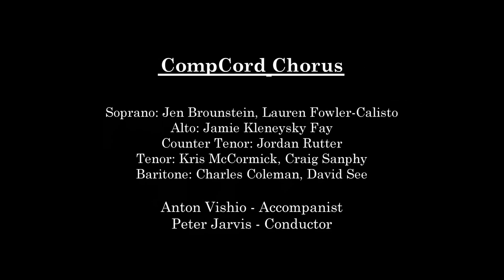Nun Tuv Hey by Gene Pritsker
Composers Concordance Presents Projected Art by Rainer Gross and Mark Kostabi with Music by 32 Composers

Nun Tuv Hey

Gene Pritsker - Composer

CompCord Chorus
Soprano: Jen Brounstein, Lauren Fowler-Calisto
Alto: Jamie Kleneysky Fay
Counter Tenor: Jordan Rutter
Tenor: Kris McCormick, Craig Sanphy
Baritone: Charles Coleman, David See

Anton Vishio - Accompanist
Peter Jarvis - Conductor

Filmed by Eddie Papetti

ComposersConcordance.Com